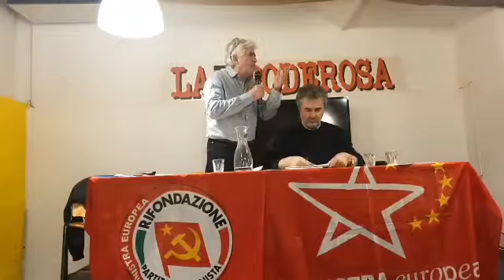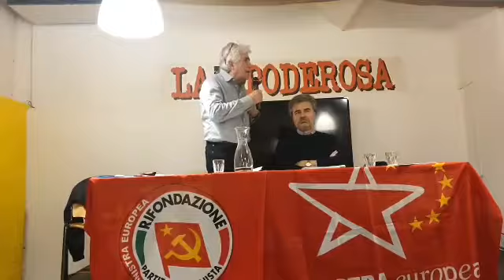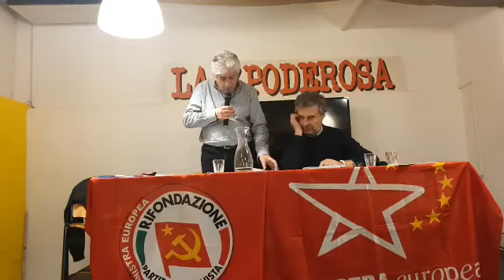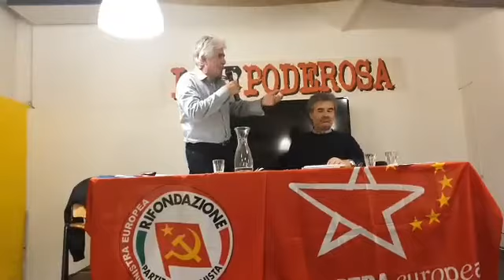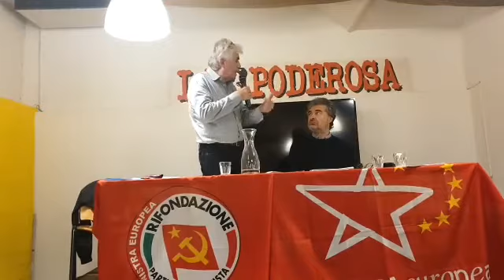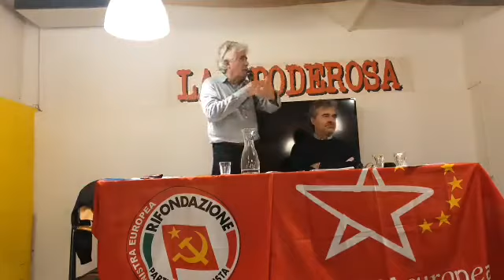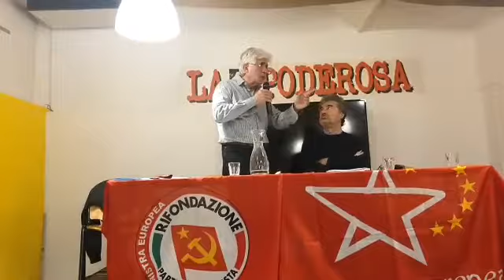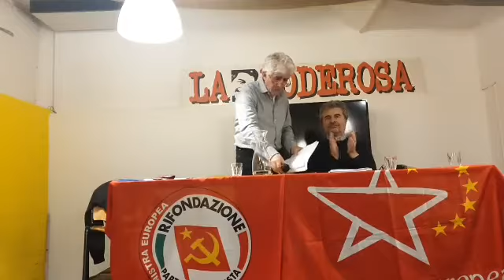"Il futuro dell'automotive e della mobilità sostenibile in Italia". Conclusioni di Antonello Patta